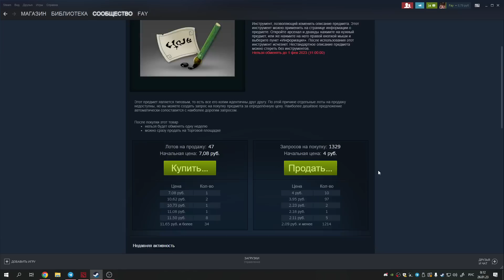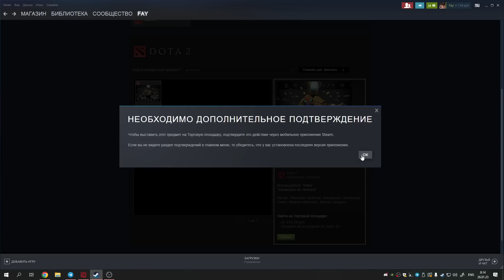Как продать насмешки из бп 2020 с большой выгодой в ДОТА 2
Вот такой вот способ продать насмешки из боевого пропуска 202-